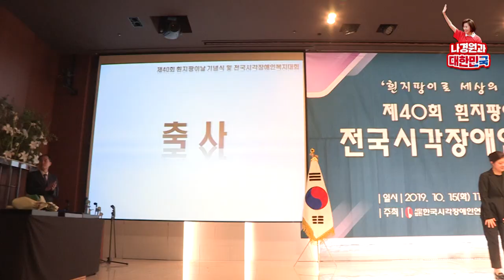시각장애인의 자립은 당연한 권리이자 국가의 책무!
오늘 제40회 마흔 돌 된 시각장애인의 복지의 날,
우리 ‘흰지팡이의 날’ 진심으로 축하드리면서
제가 오늘 단하에서 홍순봉 회장님 말씀을 들으면서
정말 가슴이 뭉클했습니다.
 ‘40이라는 나이에 불혹이라는 나이보다 한 것이 뭐있냐’
이런 게 써있다는 말씀을 하실 때
‘시각장애인의 권리, 지위가 얼마나 향상되었을까’라는 것을
생각해보았습니다. 맞습니다.
정말 이 자립을 의미하는, 성취를 의미하는
이 흰지팡이처럼 우리가 그동안 무엇을 성취했나를 생각해보면
많은 발전이 있었음에도 불구하고
아직도 참으로 부족한 것이 현실이 아닌가
이런 생각을 합니다.

저는 장애인 문제를 이야기할 때
‘우는 아이 젖 준다’ 이런 이야기하면 화가 납니다.
왜 우리가 우리의 권리를 쟁취할 때 ‘꼭 쟁취해야만 되느냐’라는
생각을 해봅니다.
우리 국민은 누구나 인간으로서의 존엄성을 갖고
인간답게 살 권리가 있습니다.
우리 시각장애인이 자립하고,
시각장애인이 비장애인과 똑같이 존중받는 삶을 살기 위한 것을
해주어야 되는 것은 국가의 책무입니다.
이것은 우리가 쟁취해서 얻어야 될 권리가 아니라
당연히 누려야 될 권리라고 생각을 합니다.

그래서 저는 ‘장애인과 비장애인의 차별을 없애고’
이런 이야기를 하면,
왜 ‘비장애인과 장애인의 차별이 이만큼 있으니까
이 정도 장애인 올려주면 그만큼 한거야’라고 이야기하는
이 발상부터를 좀 고쳐야 되는 것 아닌가.
이것은 바로 비장애인의 시각이 아닌가 이런 생각을 합니다.
그래서 장애인의 시각으로 우리의 정책을 해주고,
장애인의 시각으로 이 모든 현상을 바라본다면
당연히 장애인이 누려야 될 인간답게 존중되는 그런 권리,
또 그렇게 살 수 있는 품위 있는 삶을 할 수 있는 것을
만들어주지 못하는 것에 대해서
국가는 미안해해야 되고,
그것에 대해서
당연히 우리가 해야 될 권리를 찾아줘야 된다고 생각을 합니다.

제가 영국의 의원 중에서 제일 친한 의원이 상원의원인데
시각장애인 홈즈 의원이라고 있습니다.
굉장히 똑똑하시고,
영국 내에서 시각장애인의 권리향상은 물론이고,
세계적으로 장애인 체육계라든지
이런데서 활동을 많이 하시는 의원이십니다.
저는 시각장애인이 그 목소리를 더 당당하게 내기 위해서
정말 더 적극적인
어떻게 보면 여러분들의 권리를 주장할 수 있는
그런 계기를 마련해야 되지 않나 이런 생각도 해보았습니다.

지금 사실은 이렇게 보면 정책이나 예산이나 보면
굉장히 아쉬운 게 많이 있습니다.
아까 우리 사회자께서 콕 집어서
‘정책’, ‘예산’, ‘법’ 말씀하시겠다고 하셨는데
지금 추진하는 것 많이 있는 것 알고 있습니다.
콕 집어서 말씀해주시면 제가 원내대표 아닌가요.
제가 우리 당 중점추진법안으로,
우리 당 중점처리예산으로
꼭 통과시켜 드리겠다는 약속을 드립니다.

사실은 지금 정책이나 예산 이렇게 돌아가는걸 보면
참 아쉬운 부분이 많이 있습니다.
아마 ‘활동보조서비스’,
정부의 주52시간 정책으로
현장에서 굉장히 어려움이 많으신 것으로 저는 알고 있습니다.
활동보조서비스를 해주시는 분이나 받는 분이나
다 이것이 걸림돌이 되고 있습니다.
이런 것만이라도 풀어드리고 바꿔드려야 되는데
사실은 요새 자유한국당이 의석수가 110개 밖에 안 됩니다.
그래서 참 힘이 부족해서
늘 아쉽다는 생각을 하면서
이런 부분 좀 하나하나 비장애인의 시각이 아니라
장애인의 시각에서도
좀 고쳐가야 되겠다는 생각을 합니다.

내년에 예산이 지금 3년간 문재인 정권 예산이 400조 하던 예산이 100조가 늘어서 500조가 됐습니다.
그래서 500조 예산을 하려니까
국가 부채를 60조나 또 내년에 발행을 합니다.
그런데 이 예산이 저는 ‘꼭 필요한 데 써야 된다’라는 생각이
여러분들보다 제가 적지 않다고 생각합니다.
왜 그러한가. 여자들이 좀 살림에 짜다.
그래서 이 필요한 예산,
결국 지금 아까 우리 시각장애인들에 대한 예산,
이런 것 저는 팍팍 써야 된다고 생각합니다.
그냥 돈 나눠 주는 일자리예산,
이런 것에 쓰면 안 되지 않겠는가.
여러분들께 말씀드립니다.
정말 예산이나 정책이나
여러분들이 아까 말씀드린 것처럼
정말 인간으로서 존중받는 삶을 살 수 있는
그런 기본을 만드는데
더 애쓰겠다는 말씀을 드립니다.

최근에 제가 제일 또 관심 있게 보는 것은 ‘정보접근권’입니다.
시각장애인 여러분들
요새 여러 가지 정보에 접근하는 게
가장 지금 힘이 드는데
실질적으로 어려운 부분이 많으신 걸로 알고 있습니다.
예전에 은행 인출기가 완전히 스크린으로 바뀌고 나서
당장 그때 만난 시각장애인분이 저한테
“이것 너무 어렵다”고 말씀하셨던 그런 기억이 납니다.
이 정보접근권,
전자정보접근권을 확대하는 부분도
같이 논의하겠다는 말씀드립니다.

모두 힘내시고, 여러분 외치지 않으면
사실은 쟁취하기 어렵습니다.
아직은 그런 것이 불행한 대한민국의 현실입니다.
함께 힘 모아서 아까 ‘하나 되어서 주장하자’고 그러셨는데
하나 되어서 여러분들 의사를 잘 전달해주시면
꼭 담아내도록 하겠습니다.
힘내십시오.